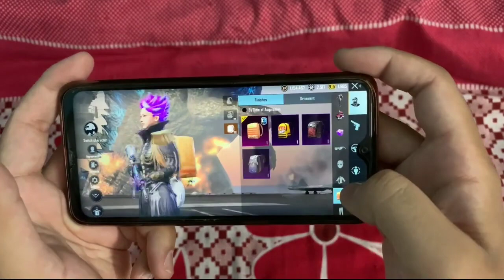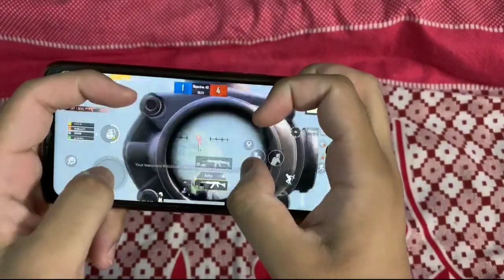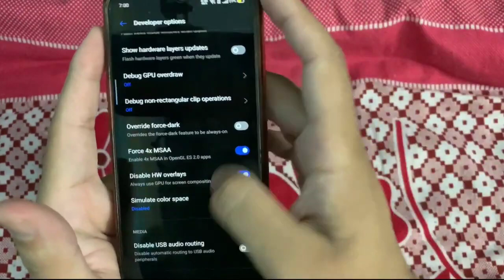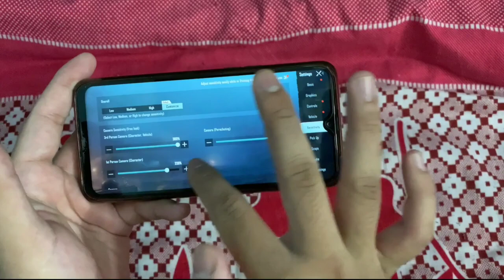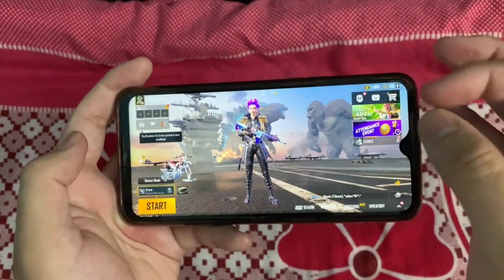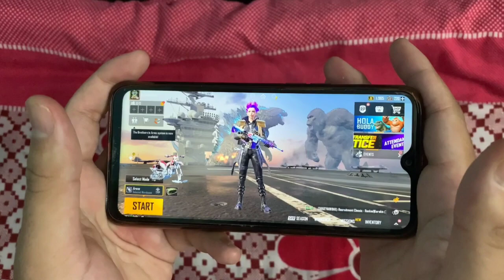HOW TO FIX SCREEN MOVING ISSUE IN BGMI | AIM ROTATE IN SKY 90/180/360% FIX | WINDBLASTER-PART-2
NAME - DEEPAK DHAWAN (Wind Blaster YT)

MY DEVICE - REALME 2 PRO (ANDROID) & IPHONE 11 (IOS)

PLAYING STYLE - 4 & 5 FINGER CLAW WITH FULL GYRO

BATTLEGROUND MOBILE INDIA - CONTENT CREATOR OFFICIAL @WINDBLASTER YT

MY CHANNEL MOTIVE AND HOW MANY THINGS WE DO ON THIS CHANNEL :

HELLO GUYS ON MY CHANNEL EVERY SEASION FREE ROYAL PASS AND ALSO HERE ALL UNBOXING OF GAMING CONTENTS REVIEW INFO AND BEST GUIDENCE FOR THE BEST AND PREFECT CHOICE TO SELECT THE BEST ONE PRODUCT FOR YOUR GAMING CAREER.

I ALSO UPLOAD ABOUT BGMI COMPITATIVE AND T-1 T-2 T-3 SCRIMS AND STRATIGY ABOUT MATCHES AND ALSO HERE FOR THE BEST GAME SENSE ALL THINGS WITH US HERE FOR YOUR GAMING AND YOUTUBE CAREER SO DONT WASTE TIME AND JOIN MY CHANNEL TO SUBSCRIBE WITH BELL NOTIFICATION THANK AND LOVE YOU ALL.

IF YOU HAVE AND ISSUE PROBLEM ABOUT ANY GAMING CONTENT SO CONNECT ME ON COMMENT BOX ALSO YOU HAVE OPTION TO CONNECT ME ON FACEBOOK TWITER AND INSTAGRAM TO DIRECT DM ME ON THERE. I AM HERE FOR YOUR HELP KINDLY CONNECTED WITH US THANKS AND LOVE YOU ALL.

UPCOMING FUTURE VIDEO CONTENT ITS ALL ABOUT PROBLEM SOLVING :

01. How To Master Joystick In Bgmi
02. How To Snipe Like Pro
03. How To Become Close Range Killer In Bgmi
04. Best Gun Choice In Bgmi For Classic And Compitative
05. How To Become A Gyroscope God In Close Range And Long Range
06. How To Master Single Tap Dmr In Bgmi
07. Screen Rotating Issue Flickering Issue All Fix
08. How To Jiggle Like A Pro In Bgmi
09. How To Hold Grip Your Device While Playing Bgmi
10. How To Connect Only Headshot In Bgmi Aim Assist Tips And Tricks
11. How To Screen Shake In Bgmi Like A Pro Tips And Tricks
12. Best Tpp And Fpp Shift Faster Tips And Tricks
13. How To Master Your Controls In Bgmi
14. How To Controls Gyro Like A Pro In Bgmi
15. How To Set Perfect Sensitivity Accroding To Your Device In Bgmi

how to fix screen flickering issue in
bgmi screen auto rotation problem fix in bgmi
screen moving issue in bgmi
bgmi screen auto rotating 90% 180% 360% fix now
bgmi screen rotate while ads in bgmi

how to set prefect sensitivity in bgmi
gyro sensitivity setting in bgmi live
bgmi sensitivity setting gyroscope in andriod

how to fix joystick issue in bgmi
best solution for joystick in bgmi
joystick auto moving problem in bgmi
joystick stuck while fire in bgmi
joystick not work when firing bgmi problem

best close range tips a & tricks in bgmi
how to become best close range player in bgmi
how to take close range battle in android bgmi
how to improve close range fight in bgmi with gyroscope

how to fix close range lag in android
android me lag kese thik kare bgmi
low end device lag in close range fight bgmi
how to reduce close range lag in android bgmi

how to fix crouch issue in bgmi
crouch button not working bgmi problem
crouch button not work while ads in bgmi problem
how to fix crouch button issue in bgmi
android how to fix freezing problem in bgmi

freeze & render problem in bgmi android & ios
ios freezing problem in bgmi
how to fix bgmi gun sound glitch in bgmi
gun sound doesn't working in bgmi glitch fix live

how to fix gyro delay in bgmi
gyro delay in bgmi live fixing
my gyro not responding in android bgmi
gyro delay problem in android & ios
bgmi gyro delay fix in andorid & ios bgmi 100%

how to hold & grip your device for bgmi
how to hold & grip your device while gaming bgmi
best hold & grip position for gaming
best holding & sitting position for playing bgmi

multi touch problem while playing bgmi
screen touch automatic while playing bgmi
best solution for multi touch problem in bgmi
how to fix mutli touch in andorid or ios in bgmi

how to do screen shake in bgmi
perfect screen shake for bgmi
screen shaking problem in bgmi
solution for screen shaking problem in bgmi